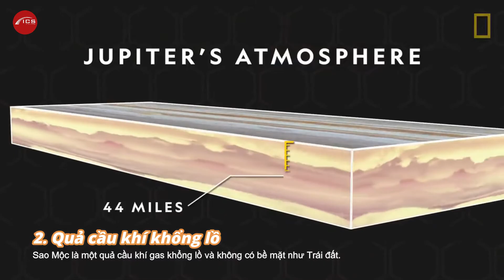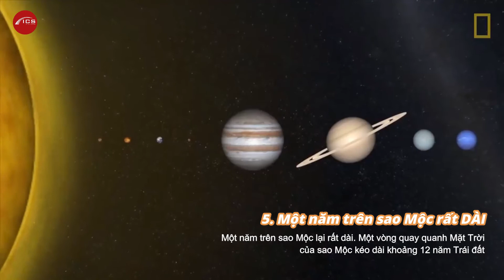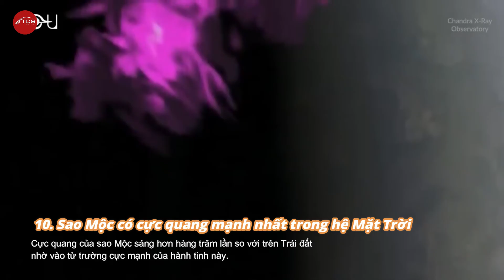10 Kiến Thức Khoa Học Lý Thú Về Sao Mộc | ICS Viet Nam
Từ khóa nội dung tìm kiếm video nhiều trên YouTube:
ICS Viet Nam, homeschooling